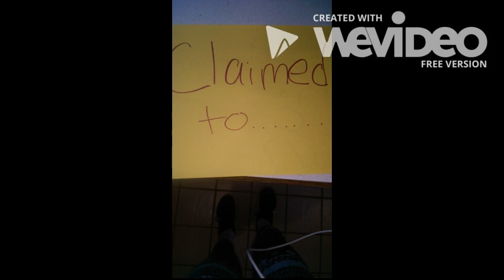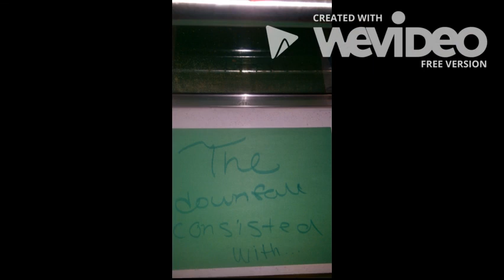Shang Dynasty by Maryn and Laura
Maryn Pechatsko and Laura Smunty created this video. Song- Don't you forget about me.